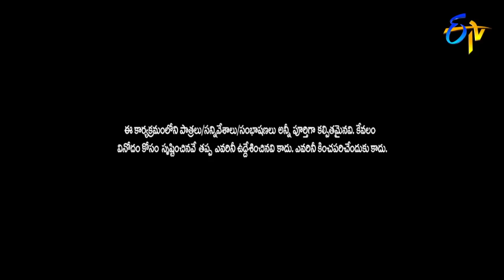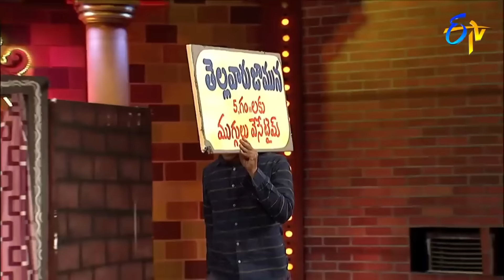Rocking Rakesh Top 5 Skits | Jabardasth | 8th June 2024 | ETV